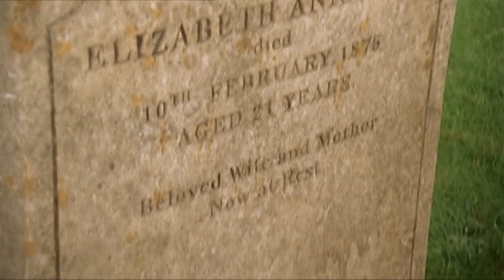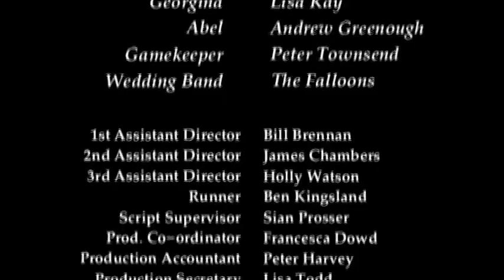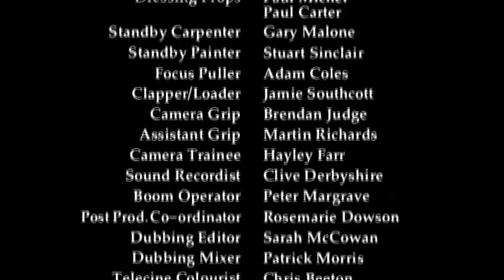My Uncle Silas S01E01 - The Wedding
Darling Buds of May author HE Bates brings us My Uncle Silas staring Albert Finney and Sue Johnston.